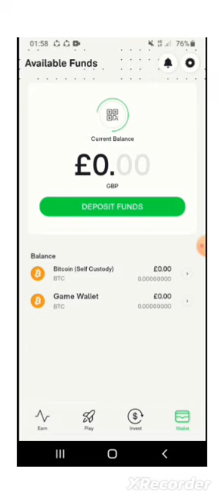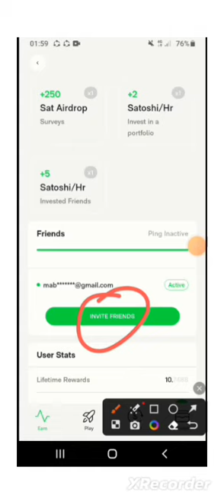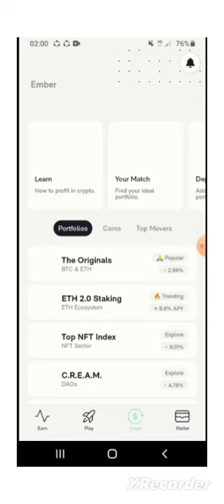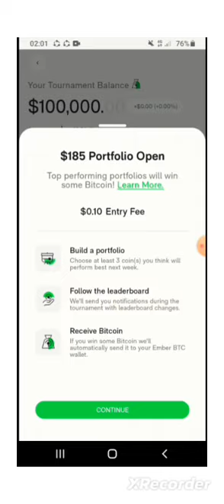Best New Free BTC Miner 🔥🤑